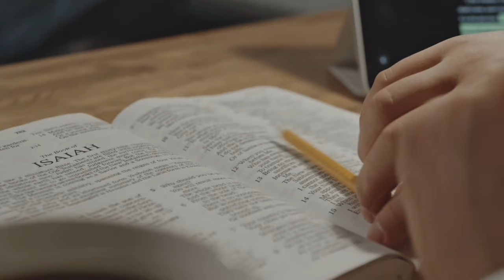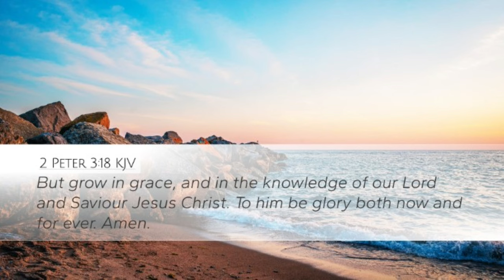An Appeal For Fellowship - Not a Threat of Hell